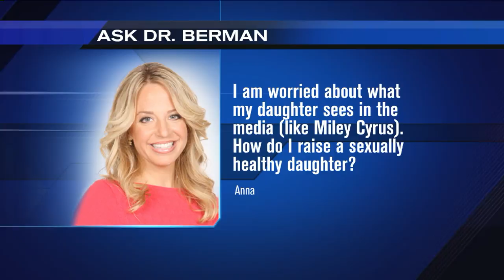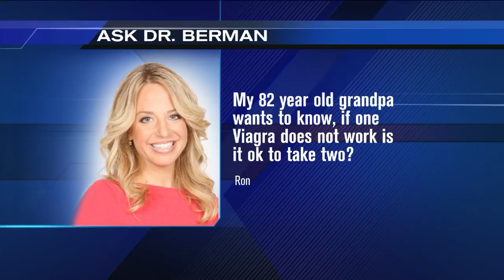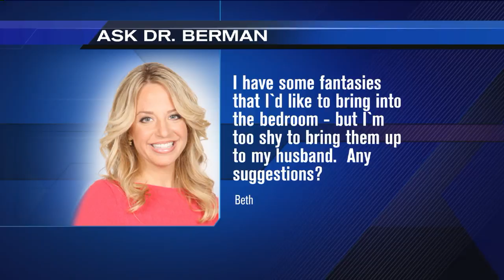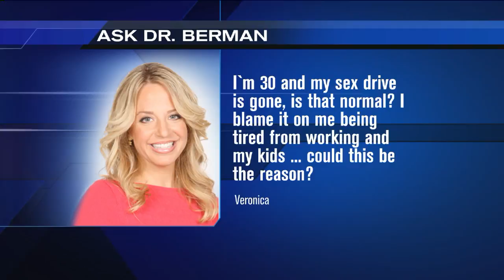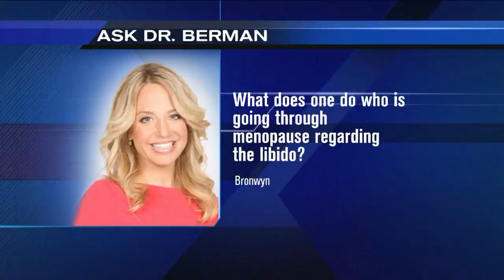Dr. Laura Berman answers viewers' sex questions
Dr. Laura Berman answers viewers' sex questions on WGN Morning News (and makes Robin uncomfortable.)